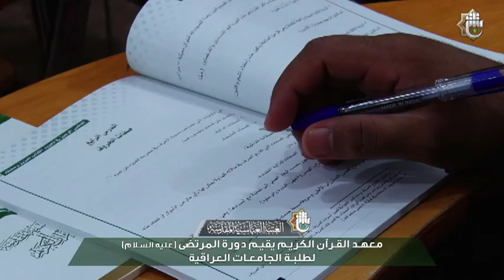دورة معهد القرآن لطلاب الجامعات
1- صفحة الفيس بوك
2- صفحة تويتر..
3- قناة  التيليجرام..
4- صفحة الانستجرام..